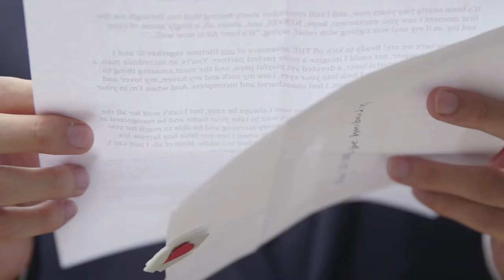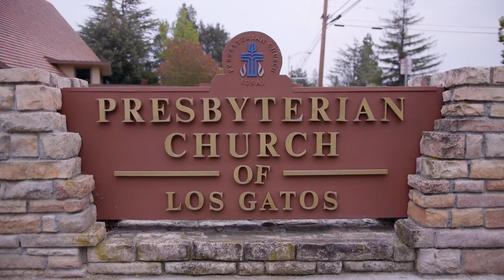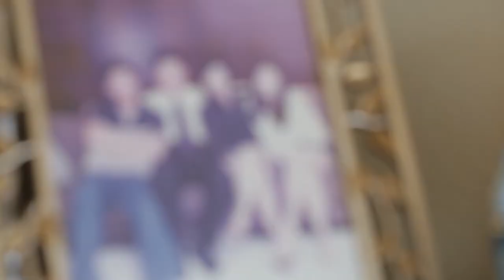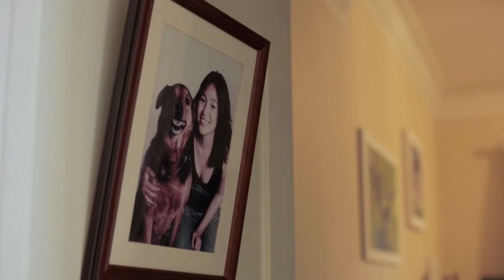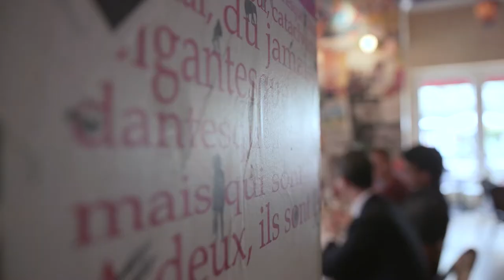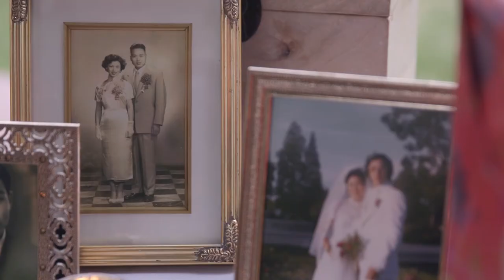Librarian Bride Receives Card Catalog with Messages from Groom | Villa Montalvo Wedding Film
This couple was so sweet and this wedding was absolutely stunning. So stunning in fact, it was featured in The Knot CA real weddings spread! Huge congratulations to J&J, Going Lovely, Delbarr Moradi Photography and Gavita Floral!

Jauchy and Jeffrey value family and time together the most. My favorite part of this wedding is when Jeffrey gave Jauchy a “card catalog" full of sweet, hand written notes (Jauchy is a Librarian and quite the bookworm!)

Huge thank you to Going Lovely for introducing me to such a lovely couple. Filmed at gorgeous Villa Montalvo.